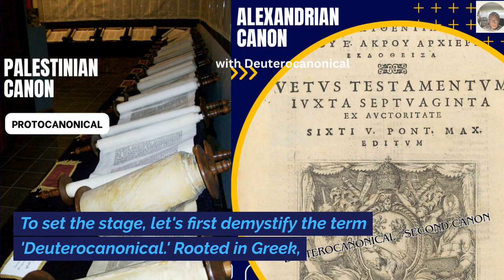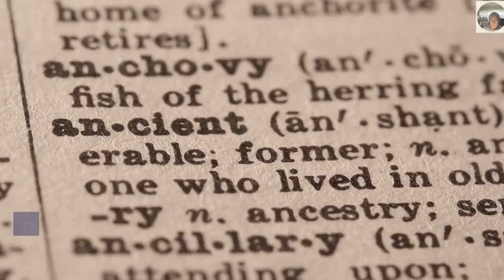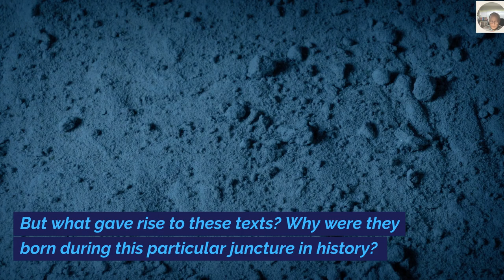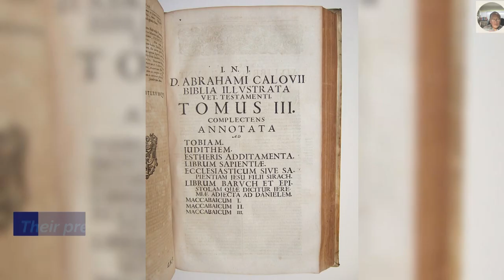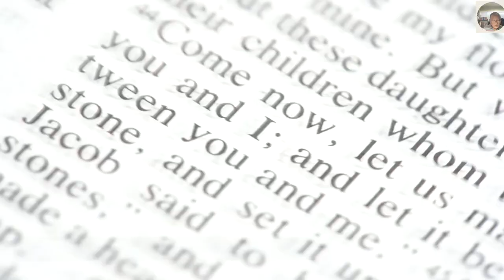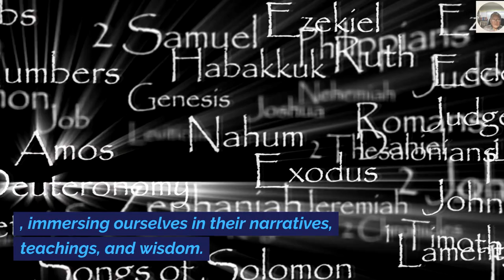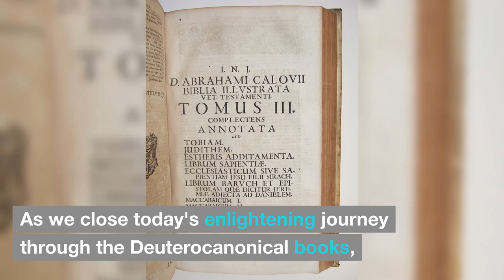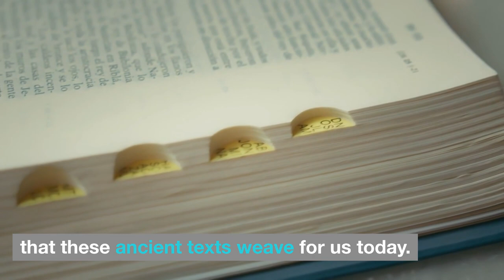22-Introduction to the Deuterocanonical Books Origins, Acceptance, and Importance | Bible as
Today, delve into the mysterious and enriching world of the Deuterocanonical Books with our latest video. Uncover the hidden bridges between biblical canons and traditions, and explore the profound narratives that have shaped Judeo-Christian thought from the 2nd century BCE to the 1st century CE.
Join us as we dissect the significance of texts like Tobit, Judith, the Wisdom of Solomon, Sirach, Baruch, and the Maccabees. Understand their context, composition, and the contentious history of their canonical acceptance. Don't miss out on the chance to deepen your understanding of these historical jewels of biblical literature.
ATTRIBUTION
Judith with the Head of Holophernes,
 by Cristofano Allori, 1613 (Royal Collection, London)
CC 00

Council of Trent, painting in the
Museo del Palazzo del Buonconsiglio, Trento
CC 00

Death of Judas Maccabeus
by José Teófilo de Jesus
CC 00

The Healing of Tobit - Cleveland Museum of Art.jpg
Bernardo Strozzi
CC 00

Set of scrolls comprising the entire Tanakh
Pete unseth
CC 00

Judas Maccabeus before the army of Nicanor,
by Gustave Doré
CC 0